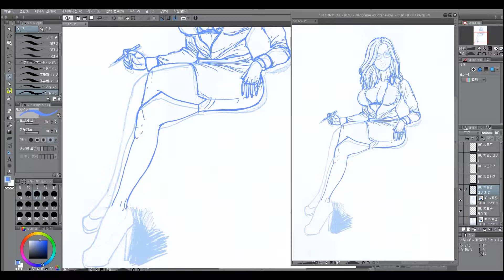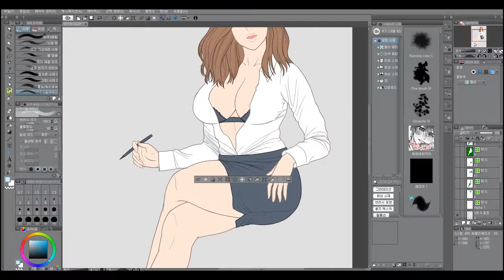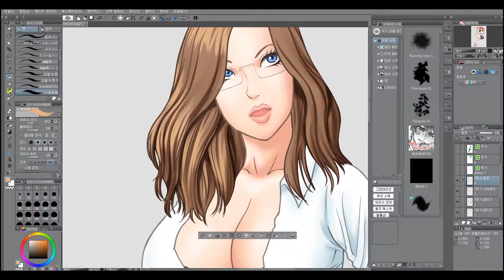speed paint - girl drawing